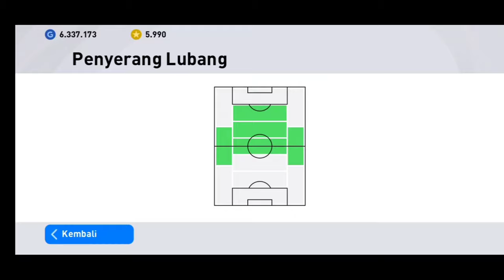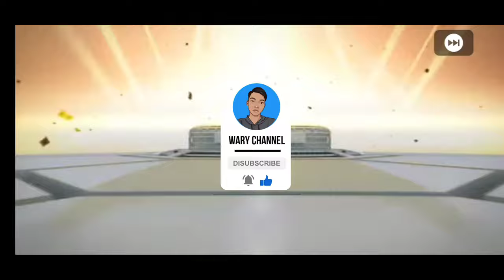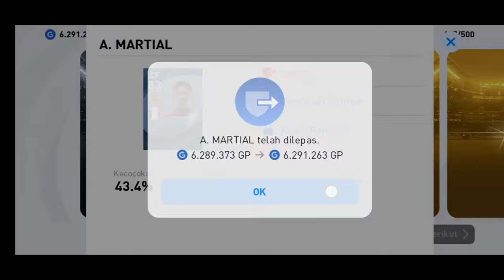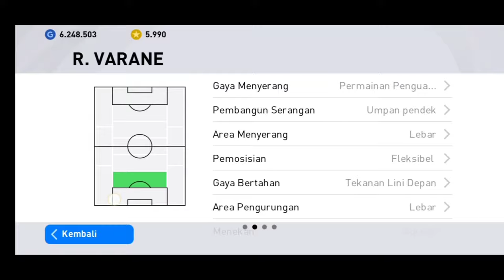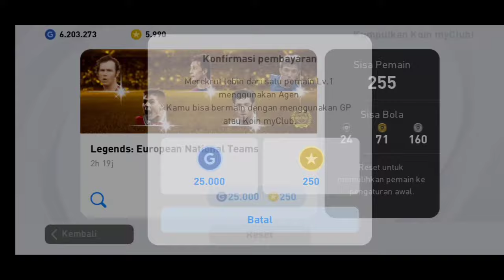BERBURU LEGEND S. GERRARD DI BOX DRAW LEGENDS EUROPEAN NATIONAL TEAMS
Hallo braderrr 🙌

Oke, box draw PES 2021 Mobile kali ini sungguh menggokil skale brader, karena untuk pertama kalinya Konami menghadirkan Steven Gerrard versi legends nya, setelah sebelumnya versi iconic moment, dan dengan itu tentunya langsung saya gasskeun bakar bakar GP demi mendapatkan sang hokage..

Thanks 🙏

enjoyyy 🙌